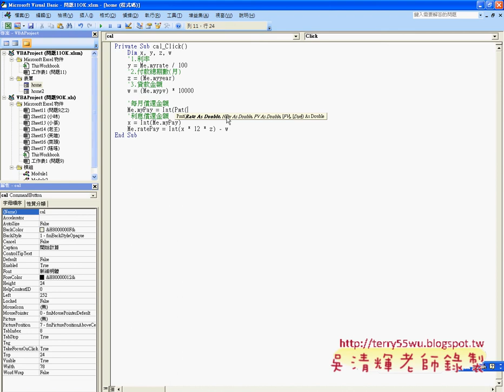07_VBA程式撰寫(EXCEL函數與VBA 吳老師)